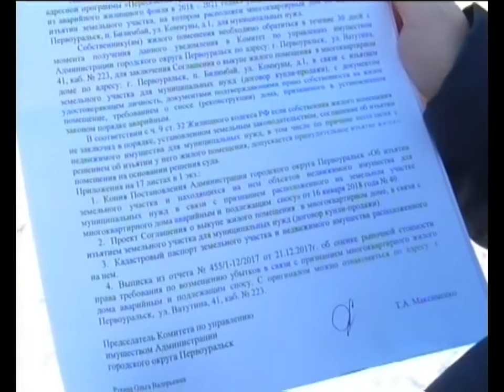Жильцы аварийного барака отказываются выселяться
Люди считают, что им предложили слишком мало денег за их квартиры. Дом  в Билимбае включен в программу по переселению из аварийного жилья. Квадратные метры предлагают выкупить по рыночной цене.

Нина Петухова даже подумать не могла, что спустя годы ей вновь придется сюда вернуться. Комната, которая 50 лет назад была учительской, стала для женщины родным домом. В 80-х здание школы по решению руководства билимбаевского Химлесхоза переоборудовали во временное жилье для своих работников.

Нина ПЕТУХОВА, жительница дома Коммуны, 1: «Думаем, поживем пару годиков и заедем в благоустроенное, но так и зависли на 30 с лишним лет».

В этой квартире у Нины Петуховой вырос сын, сейчас подрастает внучка. Сноха призналась, когда только заехала в этот дом, ужасалась, как можно здесь жить. Со временем привыкла. Только страх перед этой крутой лестницей, по которой она каждый день вынуждена подниматься и спускаться с ребенком на руках, остался.

Екатерина КОЛЕСНИКОВА, жительница дома Коммуны, 1: «Если уж упаду, так ее на себя, себя не жалко, главное, чтоб ребенок не упал».

Юлия ТОМИЛИНА, корреспондент: «Официально дом по адресу Коммуны, 1 построили в 1953 году. Но местные старожилы уверяют, он куда древнее. К зданию проведены лишь электричество и отопление, ни газа, ни воды, ни канализации здесь нет».

Все удобства на улице. Воду приходится набирать из колонки. Повезет, если будет, что набирать.

В десяти квартирах проживают около тридцати человек, почти в каждой есть дети. Люди не скрывают, дом разваливается на глазах, и жить здесь опасно. Повсюду трещины, в фундаменте дыра. Долгое время жильцы добивались, чтобы это здание в Билимбае признали аварийным. В этом году, дом, наконец, вошел в муниципальную адресную программу. Специалисты Администрации предложили собственникам деньги, на которые они уже сейчас смогут приобрести жилье. Но от предложенных условий люди отказываются.

Елена МЕЛЬНИКОВА, жительница Коммуны, 1: «То есть за квартиру они нам дают 660 тысяч, за земельный участок 59 тысяч и убытки, причиненные в связи с переездом, хотя ремонта у меня на 200 тысяч».

Подобное предложение получили абсолютно все собственники. Но большинство не согласны с предложенными суммами. Елена Мельникова за свои 30 квадратов, просит предоставить ее семье однокомнатную квартиру.

Елена МЕЛЬНИКОВА, жительница дома Коммуны, 1: «Пусть хотя бы администрация предложит однокомнатную квартиру на вторичном рынке, на новостройку мы даже не претендуем. Мы все понимаем, что дом старый».

Предложение, сделанное людям, в Администрации называют справедливым. Размер так называемых, возмещений определяли независимые эксперты. Кроме того, чиновники уверяют, что по закону за приватизированное жилье могут предоставить только деньги.

Татьяна МАКСИМЕНКО, председатель комитета по управлению имуществом Администрации Первоуральска: «Размер этого возмещения определяется на основании рыночной оценки. Тем жителям, которые проживают в аварийном жилищном фонде на основании договора соцнайма, муниципалитет приобретает разнозначные жилые помещения».

За свою правду жители готовы бороться в суде. Тем не менее, аварийный барак необходимо сносить. Ведь жить здесь просто небезопасно.